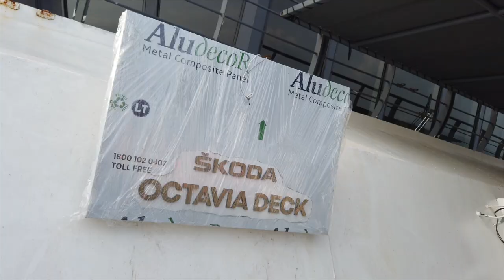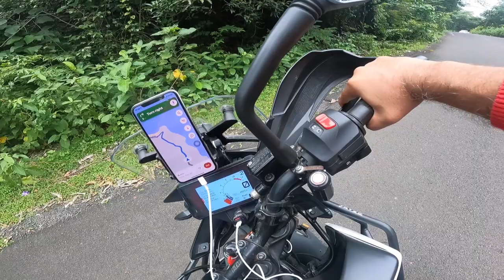Bike Ride To Kashid Beach & Murud Janjira | M2M Ferries | KTM 390 Adventure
Hello everyone,
hey guys... this was my best bike ride with lots of scenic beauty. I did riding on the costal roads of Konkan surraunded with unforgotable sea views. guys must watch this video till the end. I had shots some best slow motion videos with my DJI osmo pocket. I am sure that you all will fall in love with this video and scenic beauty of the Konkan.